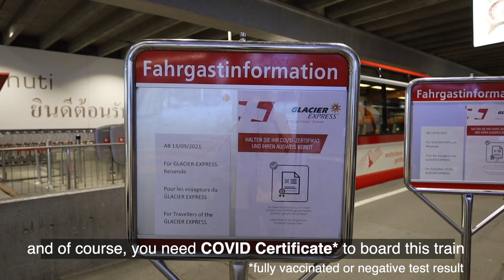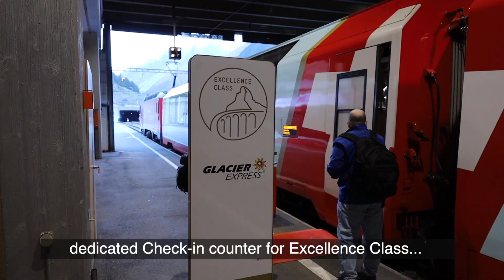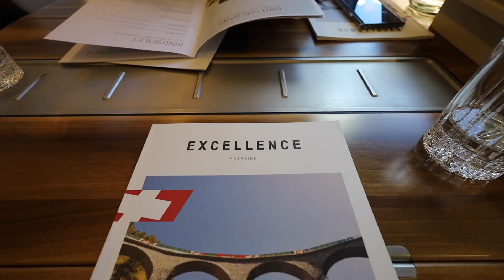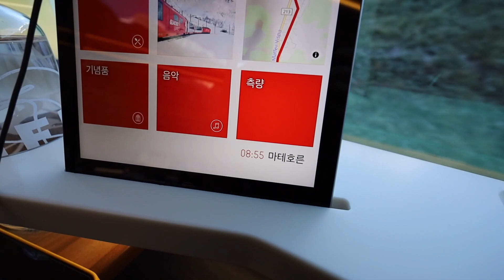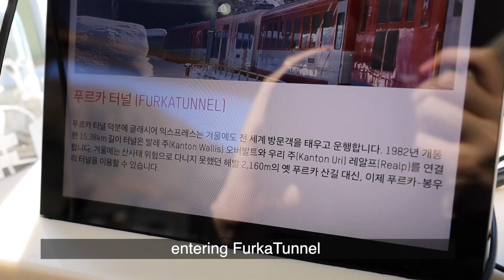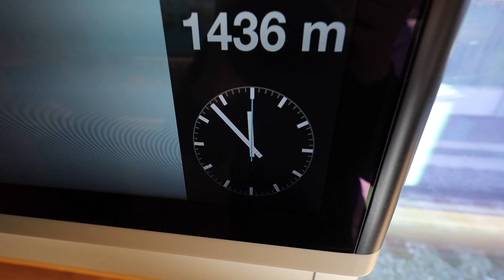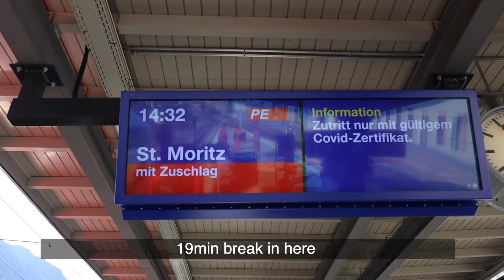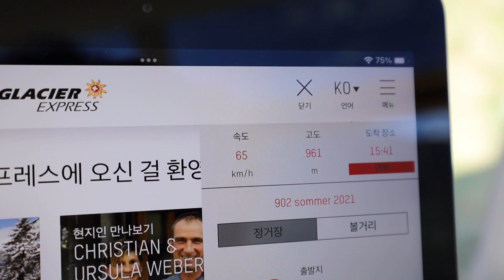GLACIER EXPRESS EXCELLENCE CLASS review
0:00 intro
1:02 Zermatt
4:23 Departing
7:19 Brig
10:02 Andermatt
12:09 Disentis : changing locomotive
14:10 Chur
18:26 the famous bridge
19:08 St.Moritz